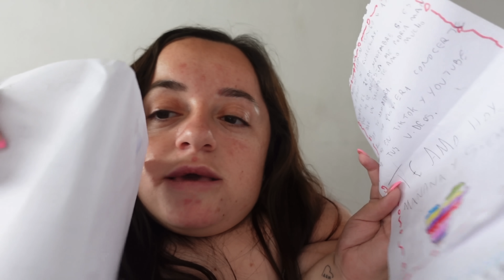VEMOS EL PARTIDO + ÚLTIMAS COMPRAS ANTES DEL VIAJE